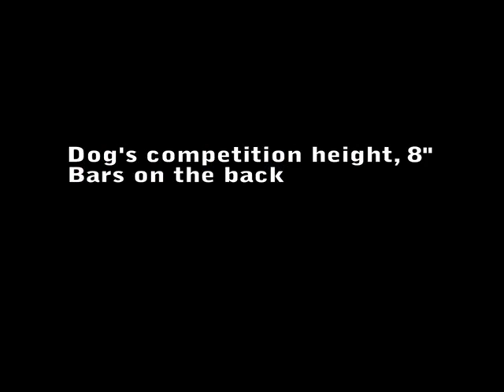04_10_ETSExample7.wmv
What Is Early Takeoff Syndrome? Video #7: This video is a companion for Linda Mecklenburg's article in the May 2010 issue of Clean Run: What Is Early Takeoff Syndrome?" Linda comments, "This Australian Terrier demonstrates how the forward-most element of the jump standard can create problems for the dog. With one-piece doubles and triples, where the back bar is recessed well behind the forward-most element of the wing, it can literally become dangerous. In USDAA Performance, spread jumps are not allowed. This video shows why manufactured double and triple wings should be replaced with single wings, or the bar at least moved to the front of the jump rather than the rear, when going from a spread to a single in Performance events."